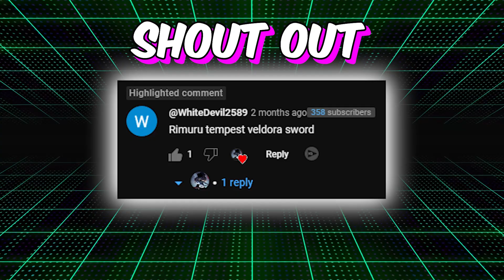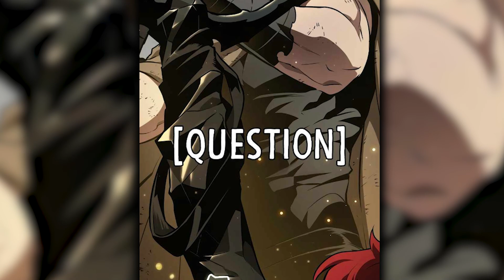(2) HE WASTED Away For 40 Years, Becoming The Last Hunter To Beat The Game Master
Name: World After Fall